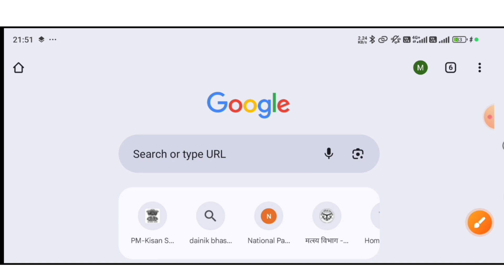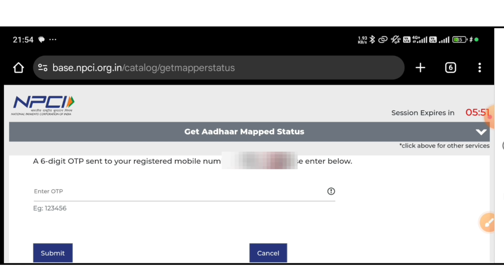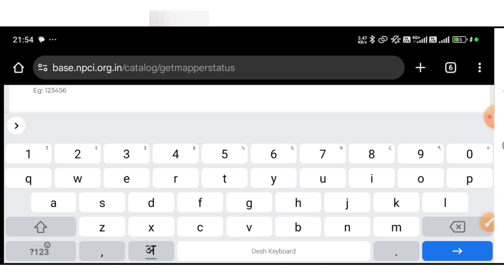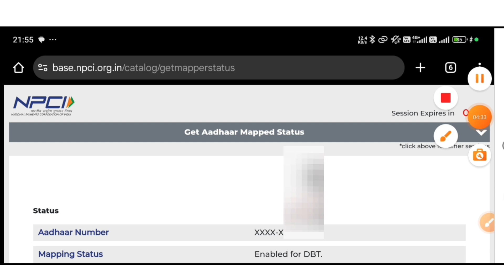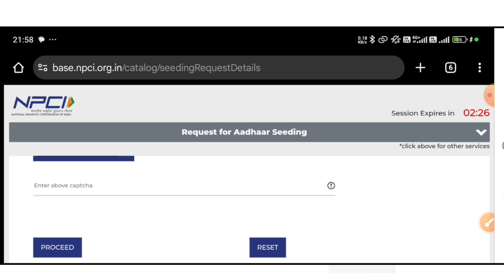DBT Link Account Check kaise kare 2025 | NPCI Link to bank Account Online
dbt link account check kaise kare state bank of india
dbt link account check kaise kare online
dbt link account check kaise kare bank of baroda
dbt link account check kaise kare union bank of india
npci link to bank account kaise check kare online
link bank account with npci
how to link bank account with npci online
how to do npci link with bank account online
how to nindia
ink to bank account
how to check my bank account is linked with npci
dbt link account check kaise kare uco bank
dbt link account check kaise kare central bank of india
dbt link account check kaise kare punjab national bank
dbt bank account link kaise check kare
dbt link account check kaise kare marathi corner
dbt link account check change kaise kare
dbt link account check kaise kare kotak mahindra bank
dbt link account check kaise kare mobile me
dbt link account check kaise kare airtel payment bank
aadhar link bank account kaise check kare dbt
dbt link account check kaise kare bank of india

The following video is based on research and case studies gathered from different books, media, Internet space, etc. Mukesh singh and the producers do not accept any responsibility or liability for the accuracy. content, completeness, legality or reliability of the information contained in the video. Details in video are demos that do not belong to a real human. This video is not intended to spread rumours, offend, or hurt the sentiments of any religion, communities or individuals, or to bring disrepute to any person (living or dead). The viewer should always do their diligence and anyone who wishes to apply the ideas contained in the video takes full responsibility for it. Also, it is done at their own risk and consequences. The material contained in this video cannot replace or substitute for the services of trained professionals in any field including, but not limited to, financial, medical, psychological or legal matters. Mukesh singh and the producers do not take responsibility for any direct, indirect, implied, punitive, special, incidental, or other consequential damages arising directly or indirectly on account of any actions taken based on the video. Mukesh singh and the producers of the video disclaim any kind of claim of libel, slander or any other kind of claim or suit of any sort. Viewers discretion is advised.

Thanks.